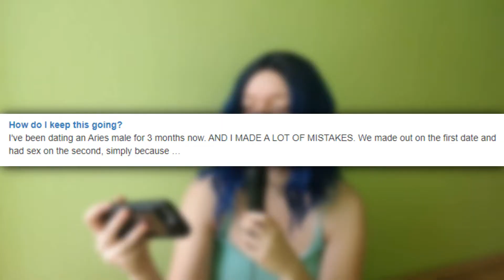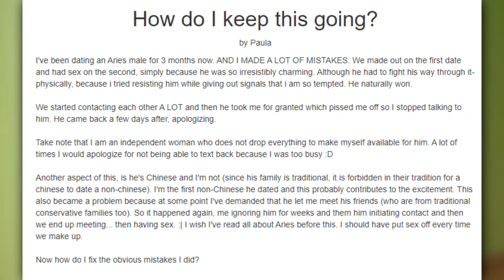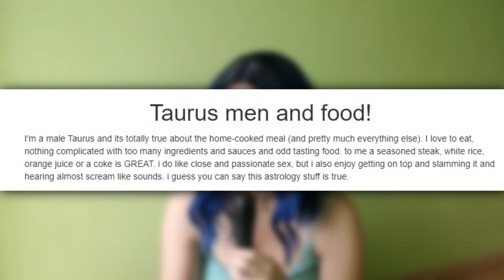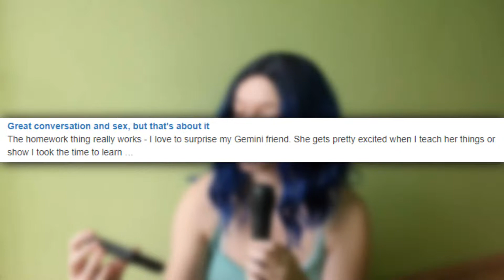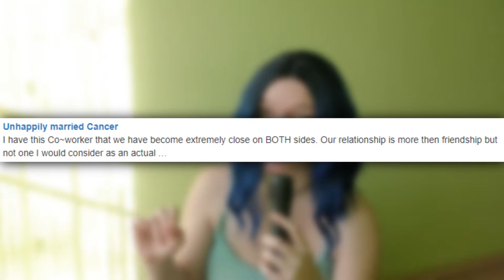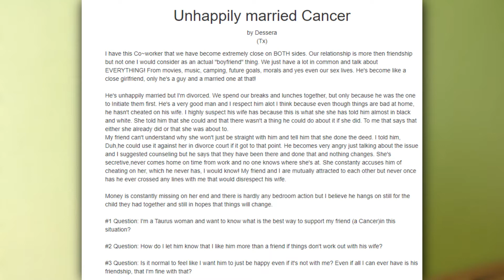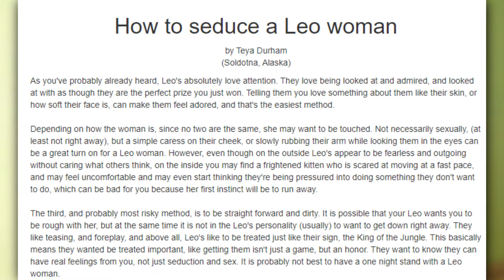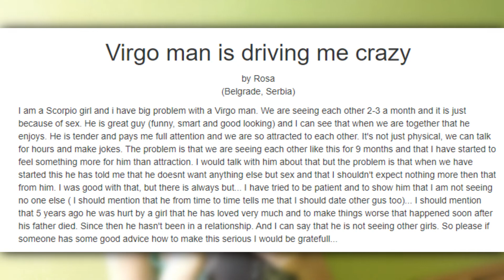TOXIC ZODIAC SIGNS | PT. 1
talking about hair dye and astrology: |00:00|

♈ aries
story: |03:14|

♉ taurus
story: |06:46|

♊ gemini
story: |09:11|

♋ cancer
story: |11:03|

♌ leo
story: |16:28|

♍ virgo
story: |21:34|
experience: |23:53|

bye! :)  |24:31|